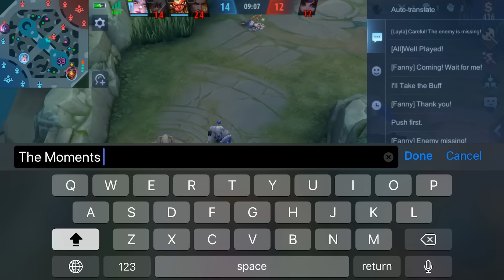lunox mid lane be like: